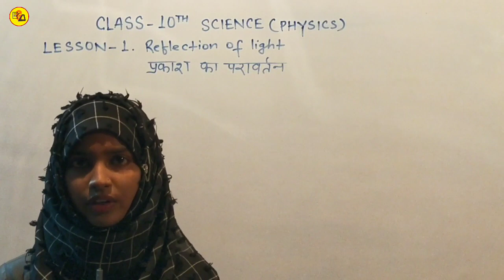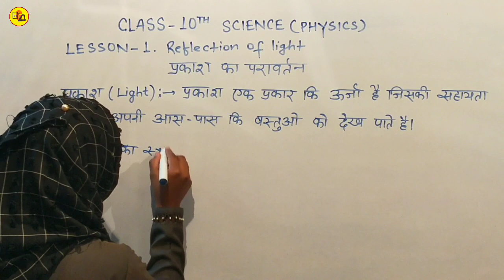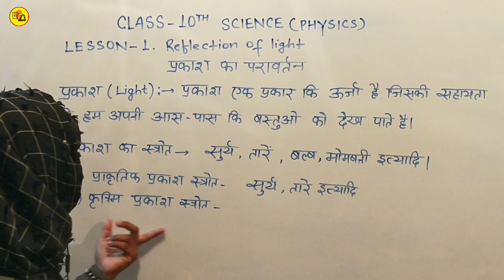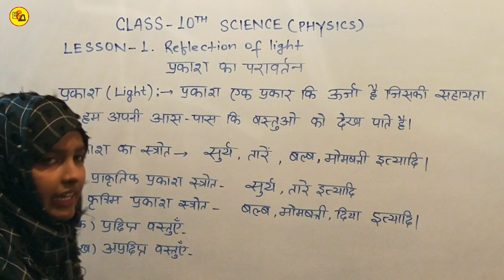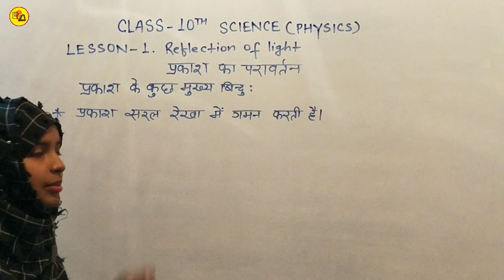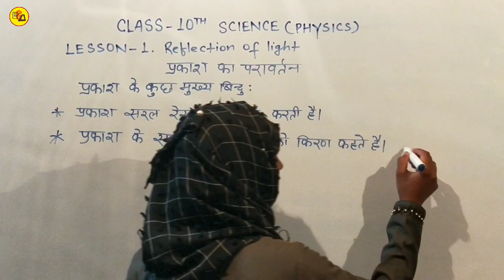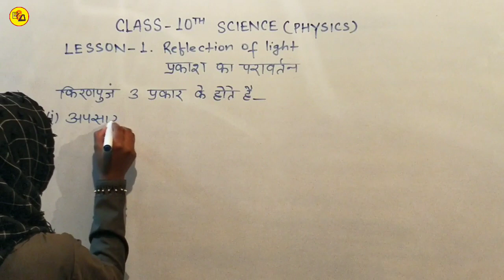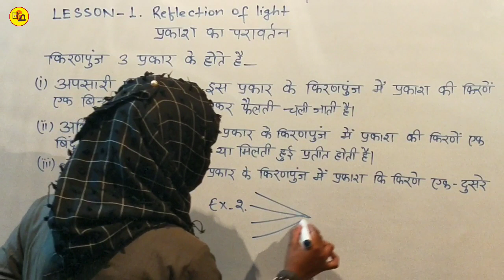What is Light?||प्रकाश क्या है?||By Muskaan||In Hindi||BSEB & CBSE Class-10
Best wishes...
Hello Students in this video it has been discussed about Class 10 physics Chapter 1.
In this video students can know -
1. What is Light?
2. What are the sources of light?
3. How many types of sources of light are there?
4. What are Natural sources of light?
5. What are Artificial sources of light?
6. What is Luminous?
7. What is Non Luminous?
8. How do we see anything around us?
9. Special points of light.
10. What is beam of light?
11. How many kinds of beam of light?
12. What is divergent, converging & parallel beam?

Gyapanacademy#physicschapter_1#science

Also Watch this video#What is Science?

Academy Partner
Muskaan Khatun